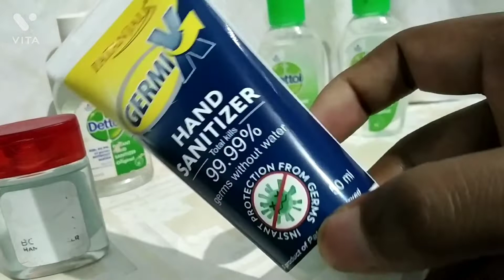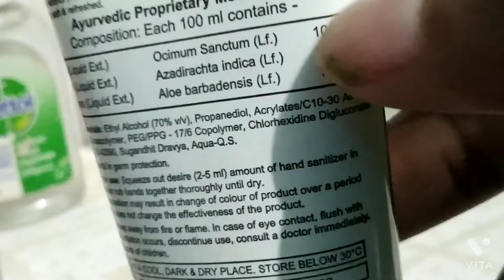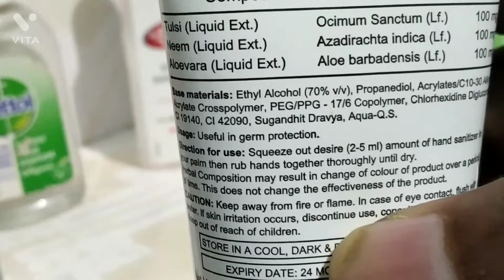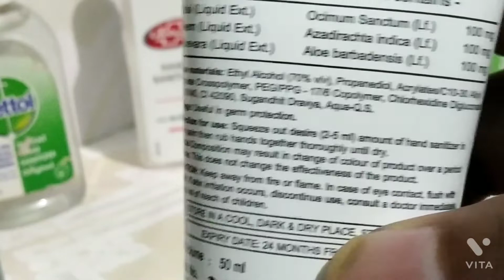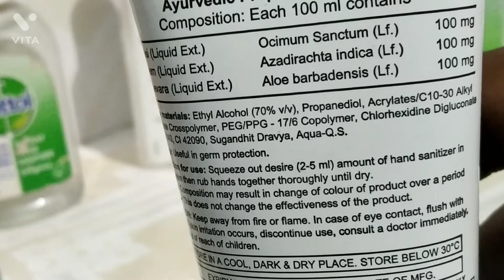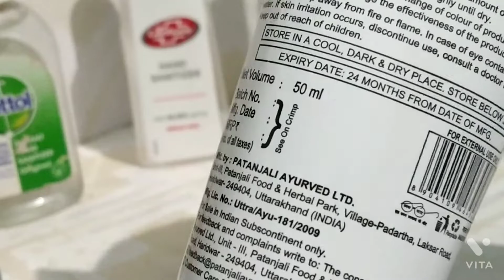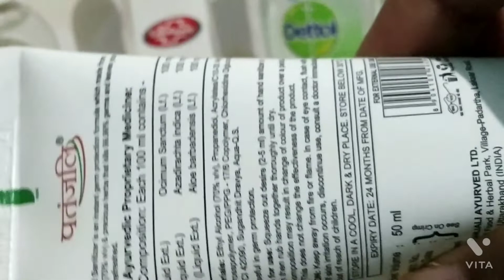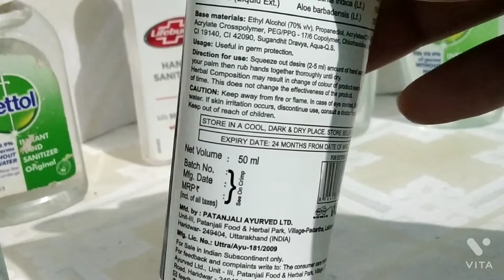Free Hand sanitizer🧴🤲 From Patanjali